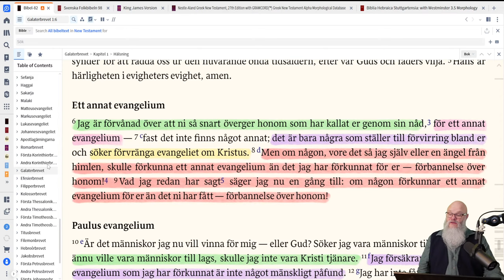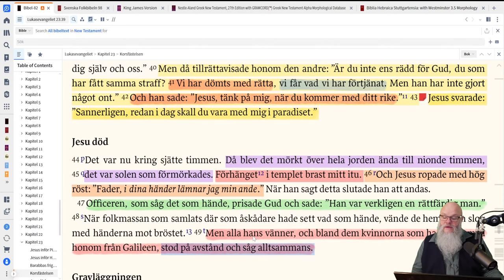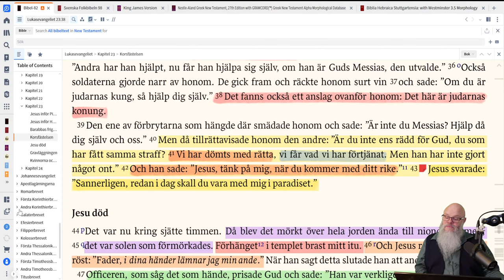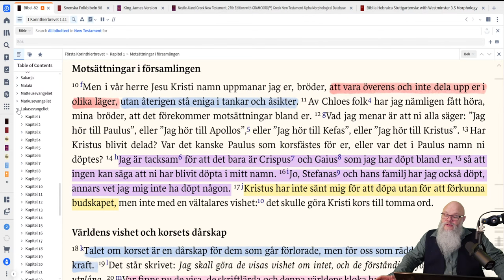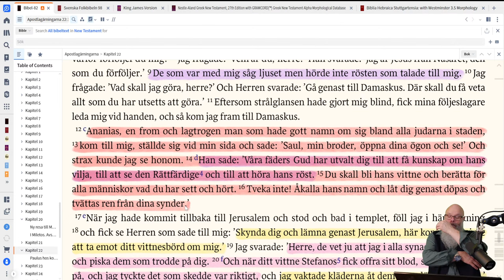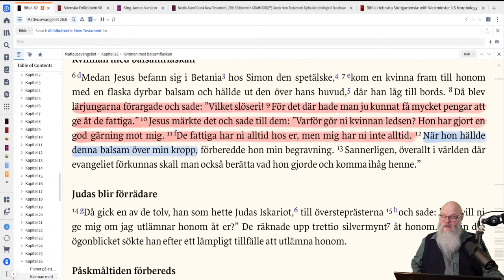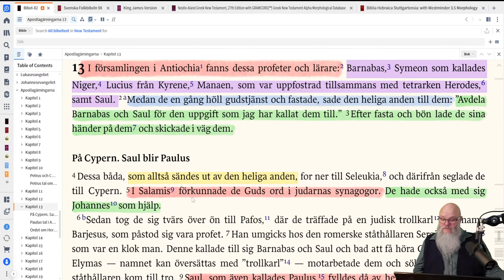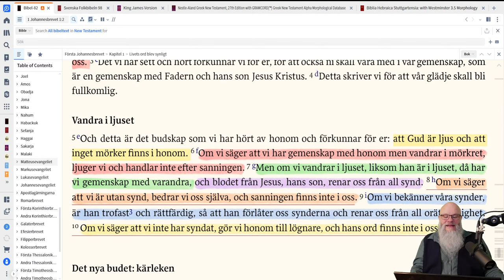....Så varde han FÖRBANNAD